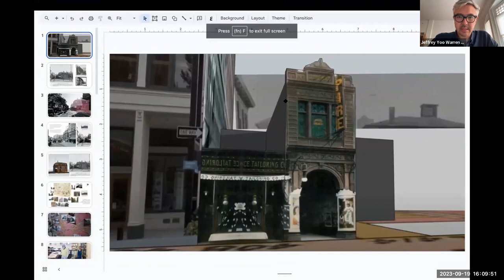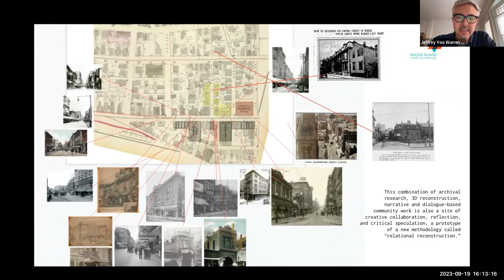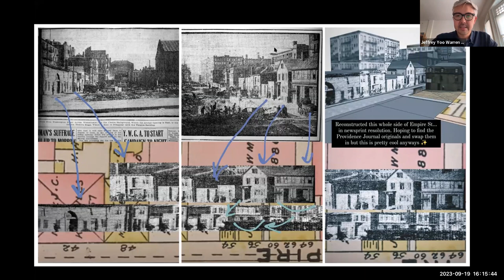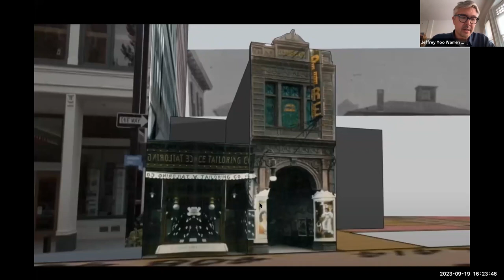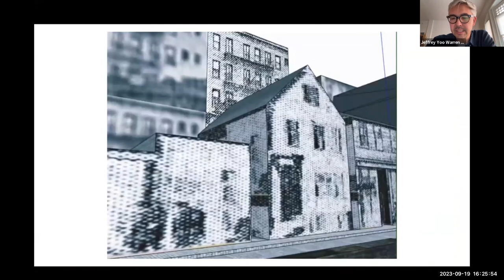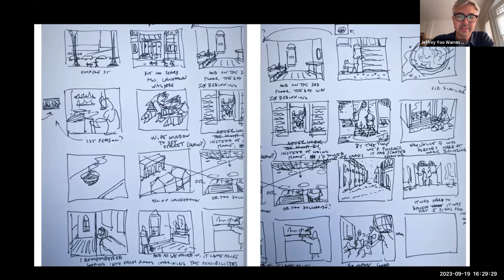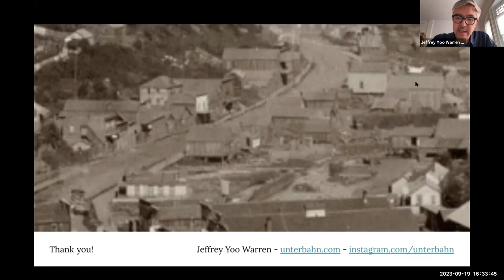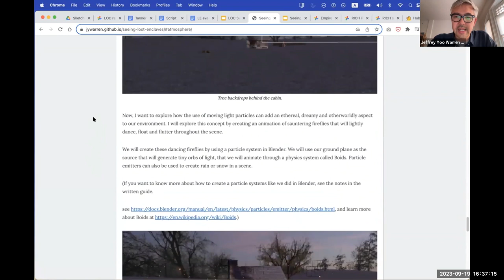Seeing Lost Enclaves: A Virtual Visit of Providence’s Historic Chinatown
Join the Library of Congress' Innovator in Residence Jeffrey Yoo Warren to experience and learn about his work virtually reconstructing lost neighborhoods with communities of color around the United States.